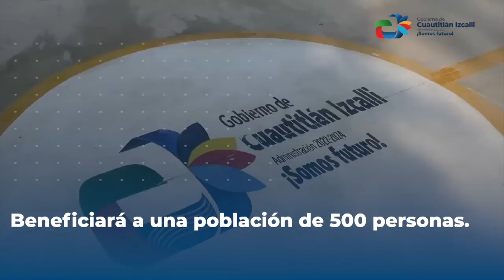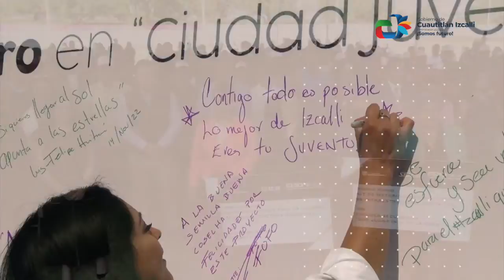Resumen Semanal del 14 al 20 de noviembre.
Les compartimos el resumen semanal de actividades del 14 al 20 de noviembre.

Seguimos comprometidos en trabajar en beneficio de las y los izcallenses.